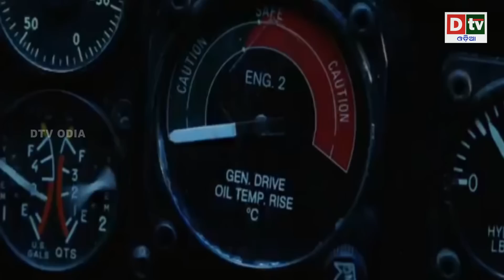କୈଳାଶ ପର୍ବତ ଉପରେ ଓହ୍ଲାଇଲା ଚୀନର ହେଲିକ୍ୟାପ୍ଟର! ଯାହା ମିଳିଲା ଉଡିଲା ବୈଜ୍ଞାନିକଙ୍କ ହୋସ | Dtv Odia Special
dtv odia,
odia news live,
odisha news,
odia news,
bhubaneswar news,
odisha news,
ଓଡ଼ିଆ news,
odisha lockdown,
odia news,
odisha news
ଓଡ଼ିଆ news
bhubaneswar news
odia news odisha
latest news